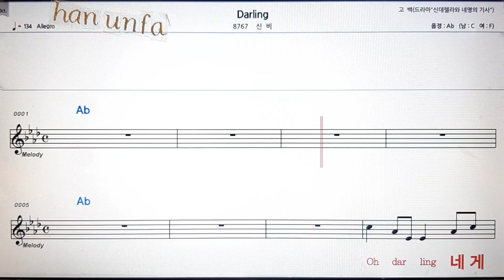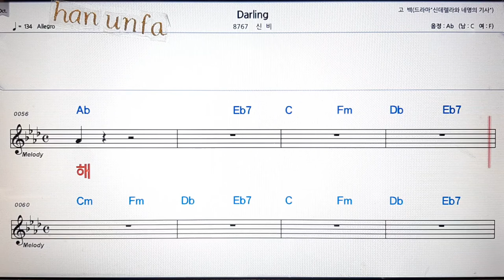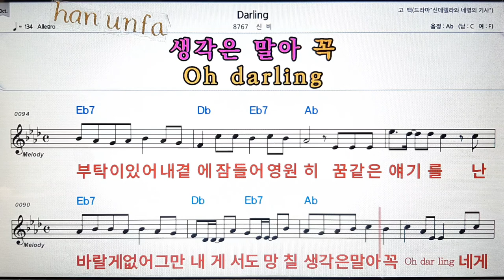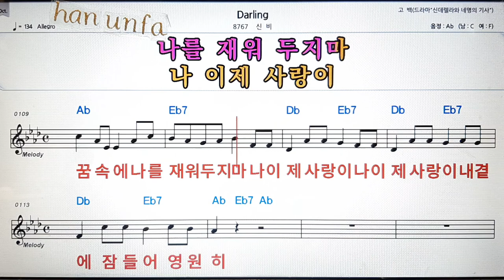Darling/신비💋노래방 반주*기타 코드 악보*가라오케💖Karaoke*Sheet Music*Chord*MR